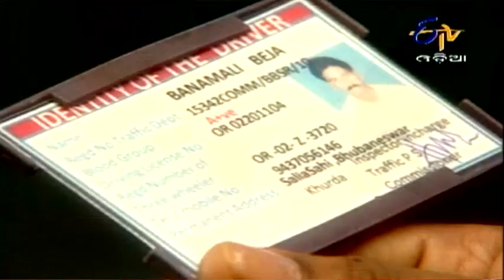Bada Ghara Bada Gumara Katha - 15th May 2013 - Full Episode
Vivek tells Manas that he need not quit the hospital as this is a question of his reputation. On the other hand, Partha informs Adi that with the help of information given by Vibhu, police is able to catch the drug peddler gang and he has requested the judge to be lenient in this case. Further, Mohan Mangaraj shows fake Madhav Mangaraj in front of Meera. Will Meera find out the truth? Watch to know.
The story of this serial revolves around Ratna Debaray, whose ego, rigidity and eccentricity creates serious dent in her social and family life.